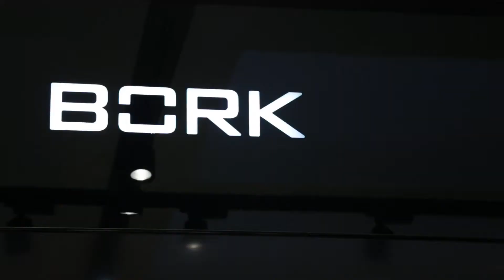Bork M&O 2017